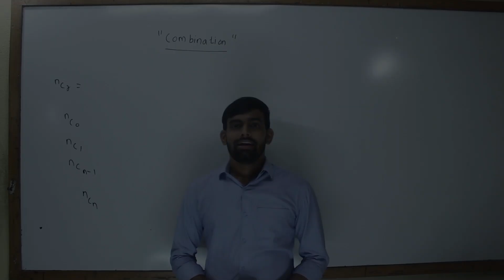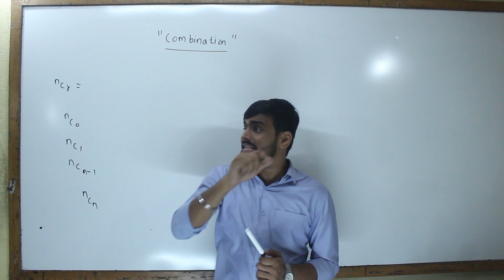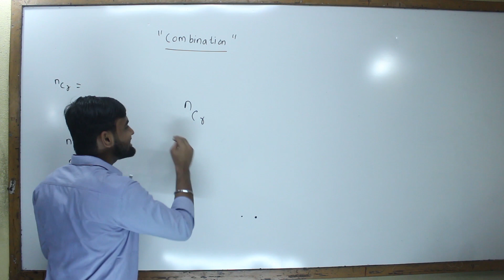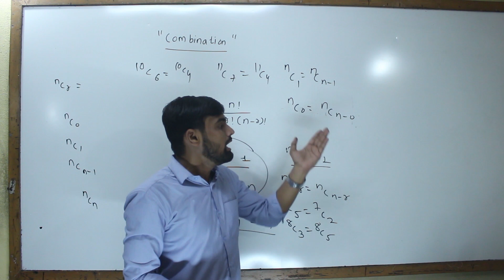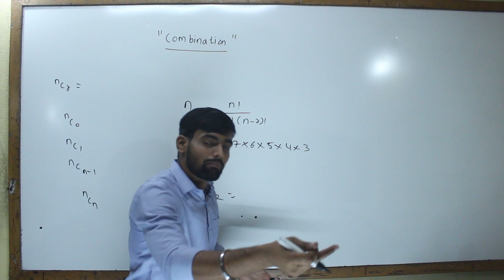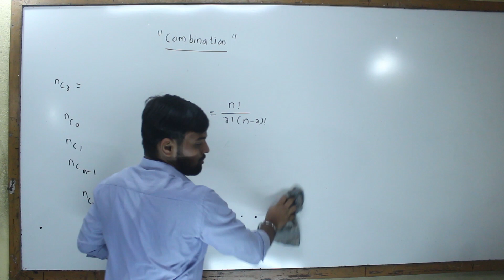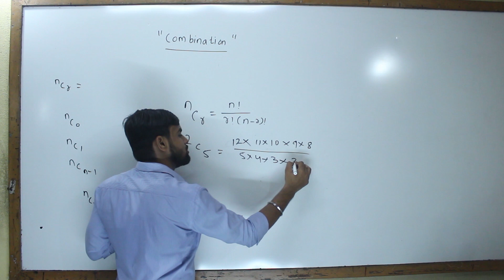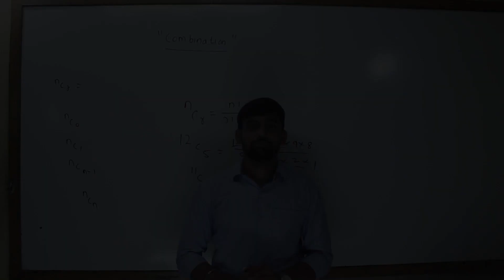Combination - Introduction [Lec 12]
This is an introductory video for combination where I Covered all the tricks, shortcuts and formulas of combination which will help us to solve difficult problems.